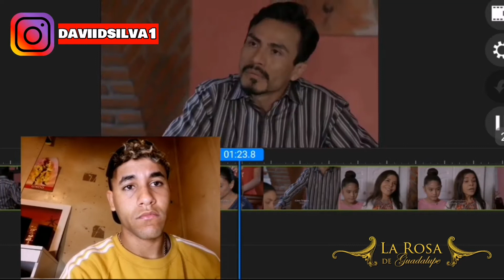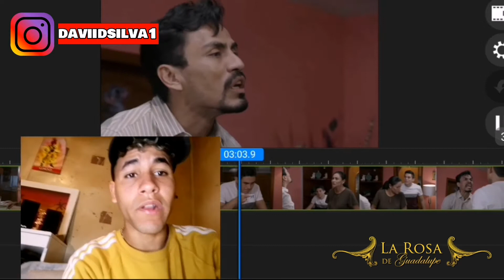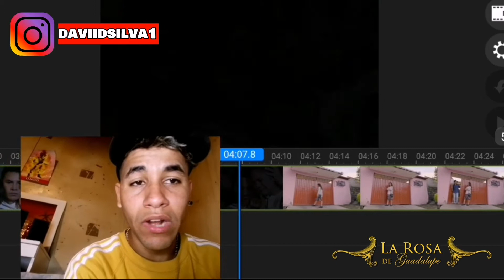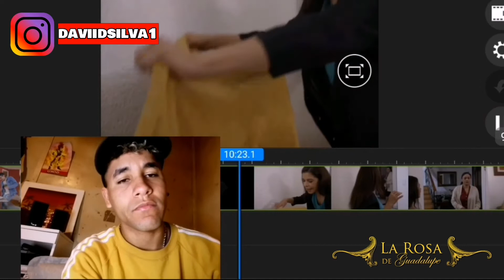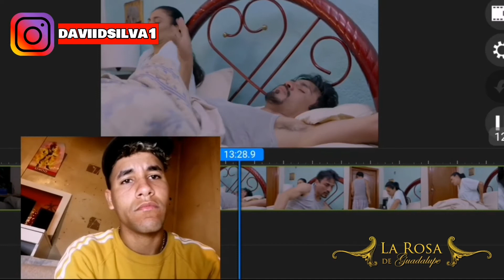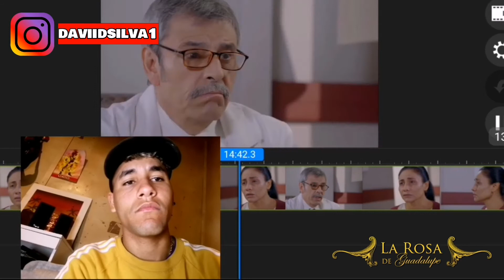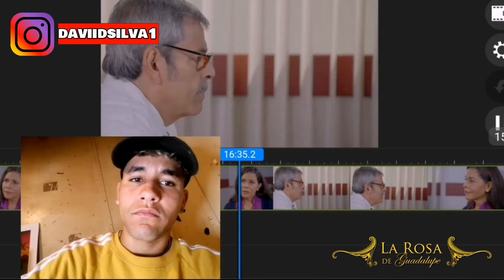La Rosa de Guadalupe La mujer que construye milagros parte 1